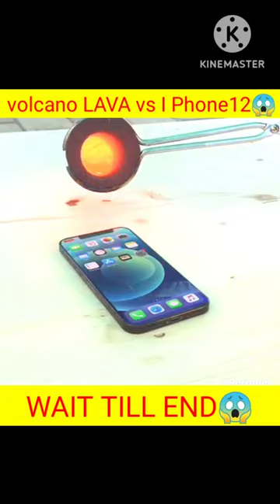volcano Lava Vs I Phone 12Pro😱किया हुआ।।wait till end#shorts#trending#experiment#viral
volcano Lava Vs I Phone 12Pro😱किया हुआ।।wait till end#shorts#trending#experiment#viral#ytshort#youtubeshorts#youtube#fact#factshorts#elonmusk@SuperkotChannel#experimentfact#video#gvtv#tiktok#shortvideo#short